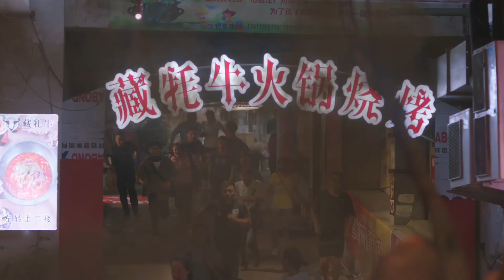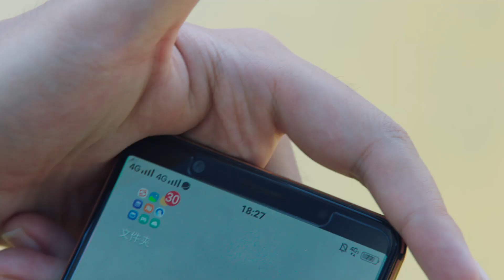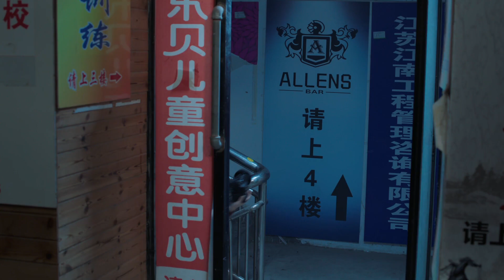小夥上門追債遇上火災，氣得把黑心老板吊在半空，結果精彩了